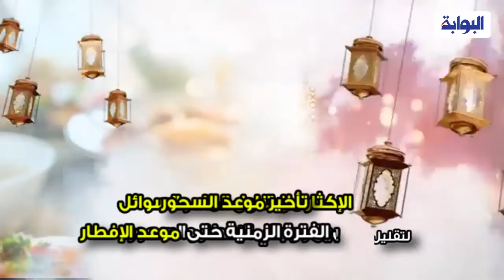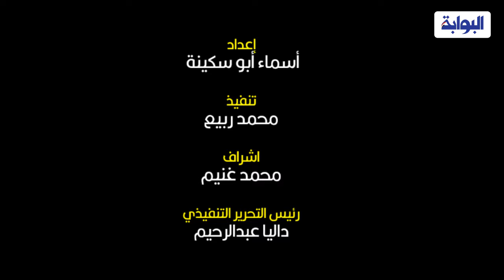نصائح هامة لصيام شهر رمضان .. تعرف عليها